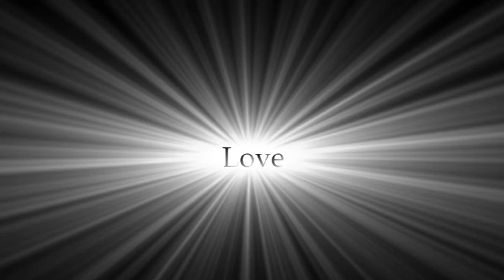Tusen Bitar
Tusen bitar i Afzelius style. Innspilt på gutterommet.
Kjell Erik spiller alt og synger.